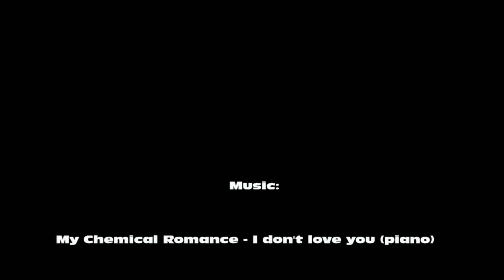Александр Алёнин: пейзаж, нарисованный мелом.